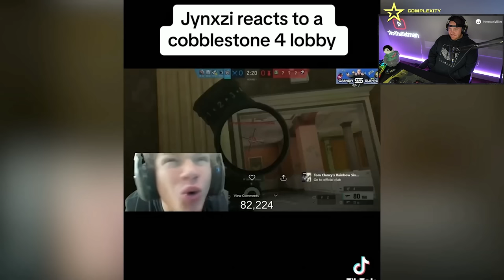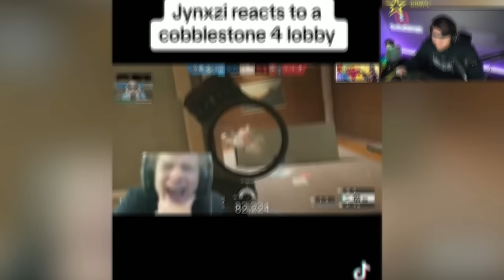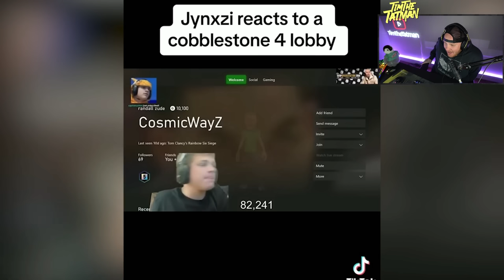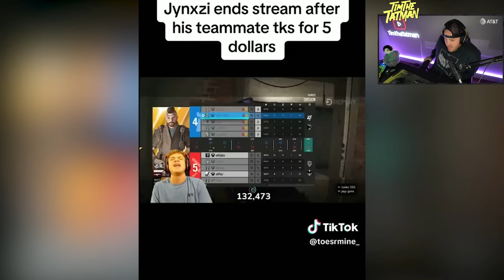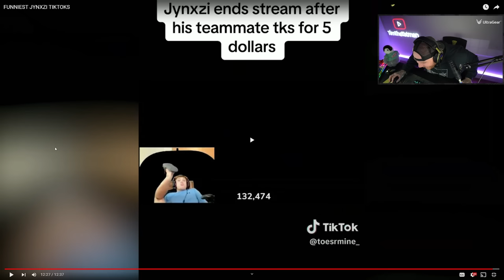TIMTHETATMAN REACTS TO JYNXZIS FUNNIEST TIKTOKS